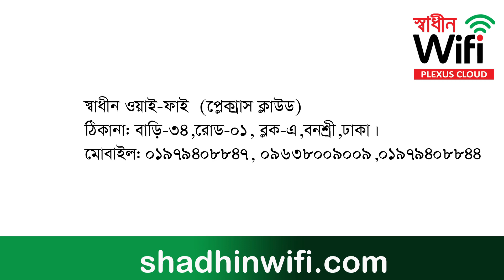গোপায়া হবিগঞ্জ এর মো: মাসুম মোজাম্মেল - স্বাধীন ওয়াই ফাই-র একজন সাপোর্ট সেন্টার সহযোগী